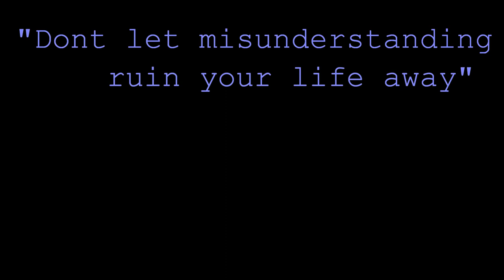Mother and Daughter Misunderstandings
Mother and daughter ♪ ♫ ♦ misunderstanding almost like big epidemic  lets change things today watch and learn.

CREDIT TO GOOGLE IMAGES AND MOVIE CLIPS FOR ALL THE
 GREAT IMAGES AND VIDEO CLIPS♦ ♦ ♦

1)This video has no negative impact on the original works (It would actually be positive for them)
2)This video is also for teaching purposes.
3)It is not transformative in nature.
4)I only used bits and pieces of videos to get the point across where necessary.

motivation videos
inspirational videos
best motivational videos
inspiring videos
motivational clips
most inspirational videos
motivating videos
inspirational clips
video motivation
motivational tapes
best motivation
motivational speakers
motivational speech
sales motivation
tips for healthy relationship
mother and daughter misunderstanding
tips on bond ship between mother and daughter
nursing homes cause and effect for elder parents
relationship
elder parents
generation y and parents
daughters ego and parents ego
high expectation
control of daughters